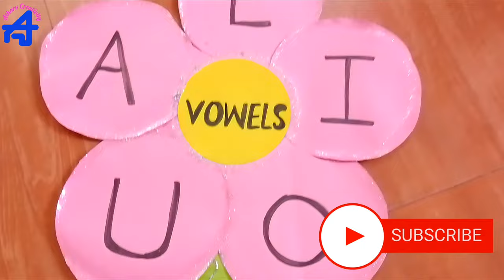Vowels chart | how to making vowels chart | classroom decoration ideas | easy paper craft